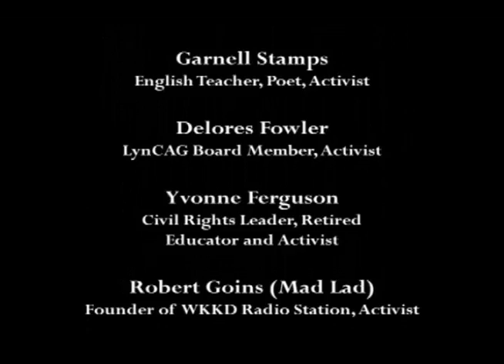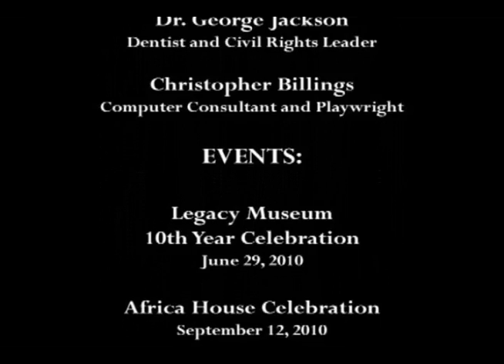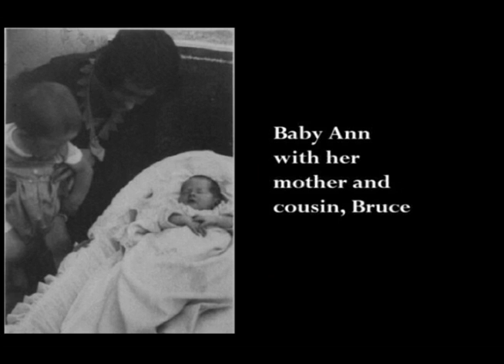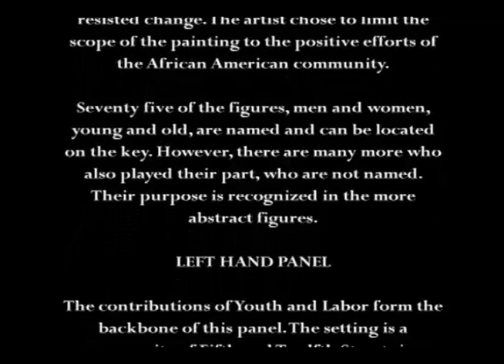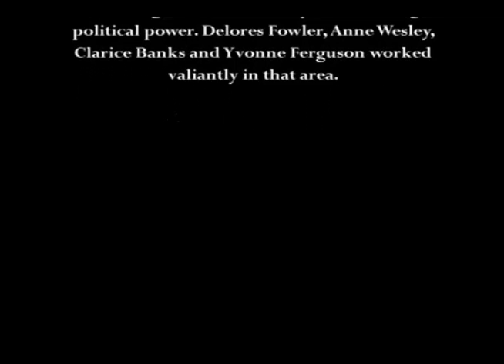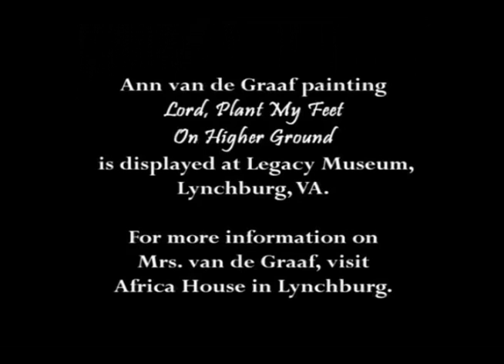Lynchburg Civil Rights Movement - Part 1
By Realm of Union... Not Disunion. This 1st video of the "Remembrance of Our Calling" film project captures Ann van de Graaf’s Civil Rights Recollections filmed for 1 hour and 44 minutes in the morning of August 27, 2010, at Africa House. It shows Ann van de Graaf, a Lynchburg artist, talking about her painting, “Lord, Plant My Feet on Higher Ground,” and the many people and events that are portrayed in this painting. Ann calls them heroes who had the courage to stand against injustice. She tells her life story conveying the events leading to her calling. Her story covers her childhood in Africa, where she grew up in Tanzania with her famous English father, an elephant hunter, and her South African mother, a writer and reporter, her teenage years with her grandmother in England during WWII, and her adult life in Lynchburg, Virginia, where she raised her four children with her engineer husband from Holland. She describes her continuous longing for Africa and how it affected her art and activism. Ann is an interesting African American white woman with a broad cultural background and a unique perspective on racism. She is the founder of Africa House and on the board of Legacy Museum and Virginia University of Lynchburg (VUL) in Lynchburg, Virginia.

The "Remembrance of Our Calling" video project captures the stories of those heroes in the African American community in Lynchburg, Virginia, who formed an integral part of the great national movement for racial justice in the 1960s and 1970s. It is about a painting created by a Lynchburg artist, Ann van de Graaf (“Ann”), called "Lord, Plant My Feet on Higher Ground," portraying the significant local people, places and events of that time, and Angel Bailey, a filmmaker, meeting Ann in 2010, and building a documentary archive of these stories for the Legacy Museum in Lynchburg, Virginia. All together, 16 DVDs, so Part 1 through Part 16.

"This video is fair use under U.S. copyright law because it is noncommercial and transformative in nature, created and distributed for educational purposes only, uses a small percentage of the original music, no more than necessary, and has no negative effect on the market for the original work."